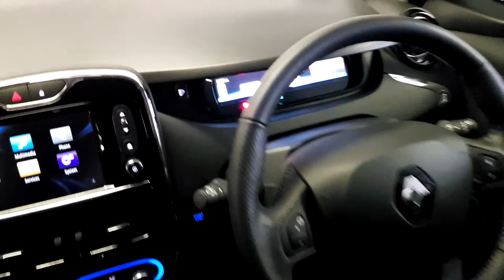2019 Renault Zoe DYNAMIQUE NAV R110 Z.E. 40 24,495